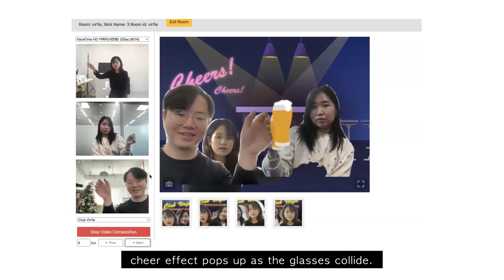Virfie additional video